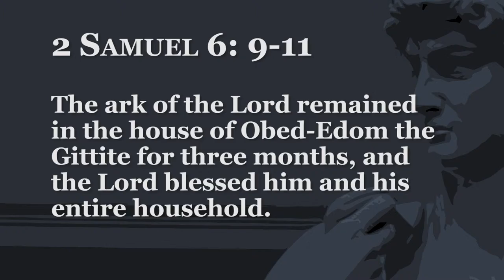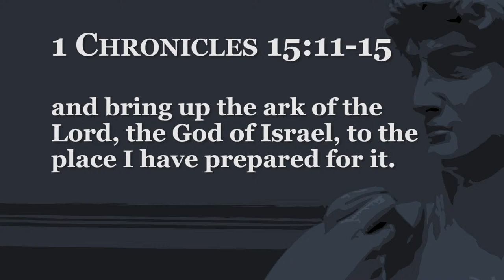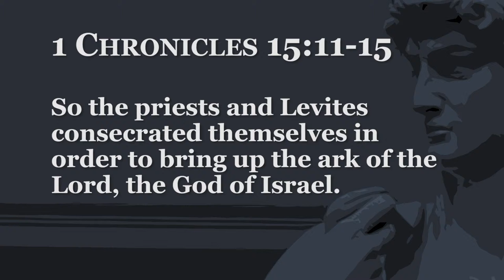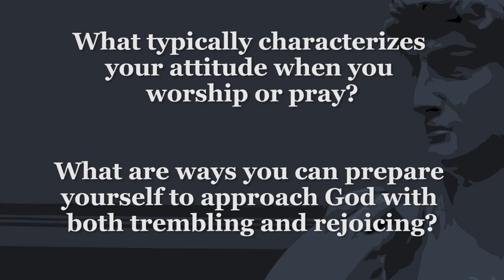After God's Heart - Week 11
2 Samuel 6
Pastor Chris Quinn